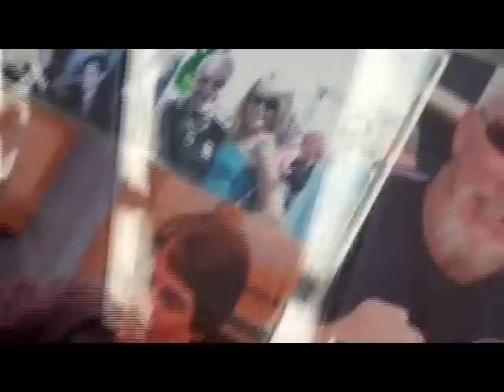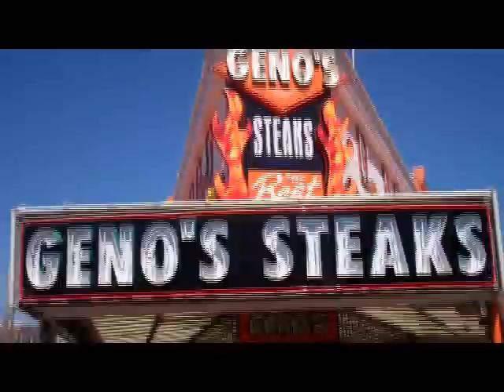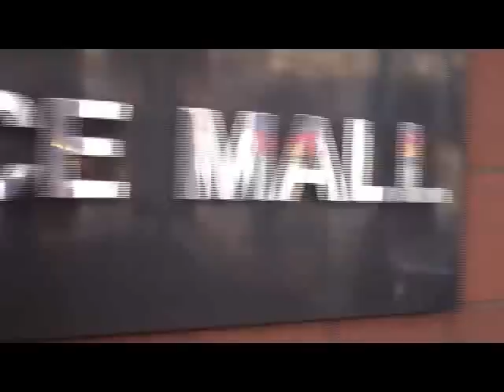PHILLY IN A DAY!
We hit some of Phillies major sites.